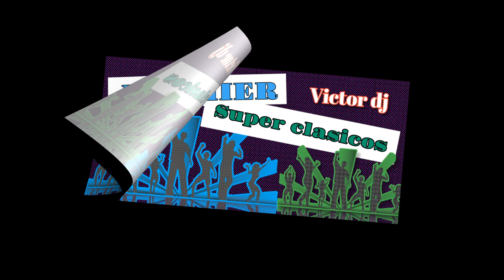LOS MIER SUPER CLASICOS ENGANCHADOS 2022 VICTOR DJ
creditos a quien corresponda